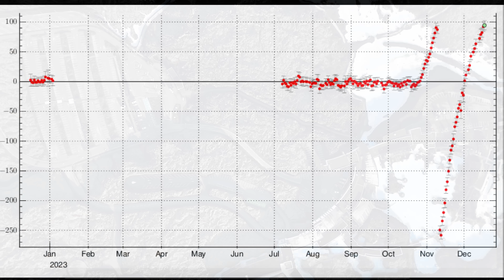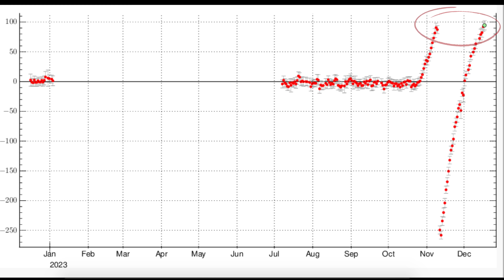The Last Earthquake Update Before the Eruption - No Christmas in Grindavik This Year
Just after I made this fairly optimistic video a strong earthquakes swarm just started that turned into an eruption while I was corruption the auto-subtitles. I decided to leave the video unchanged since that alone tells his own story of hopes and disappointments and I already made a volcano update cover tonights events.

Live coverage in English.

Channel support is highly appreciated and needed to follow up on this full time.

The thermal drone I'm using is Autel Evo 640T V2.